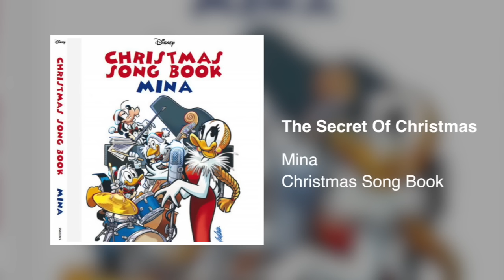Mina - The secret of Christmas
(Christmas Song Book)